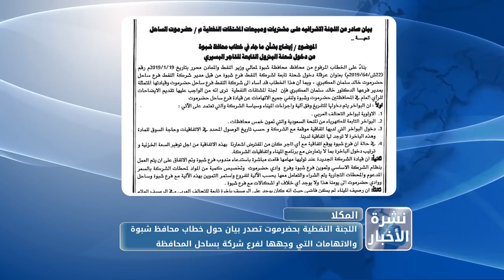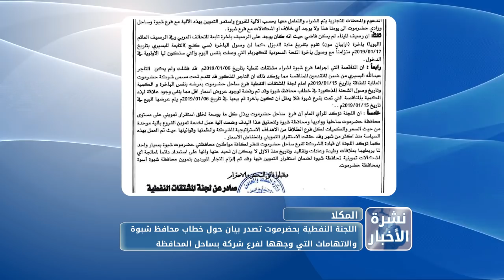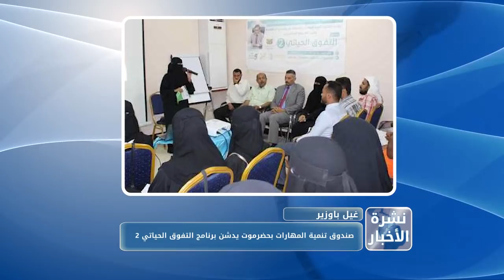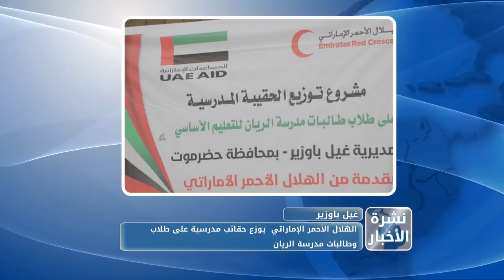نشرة الأخبار من قناة_المكلا 22 يناير 2019م